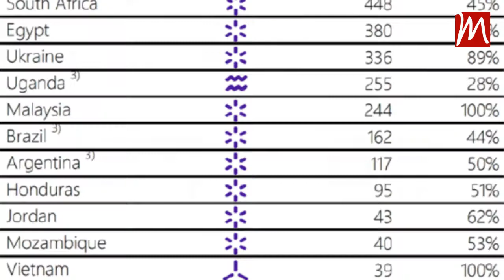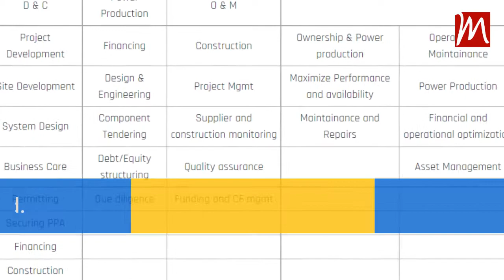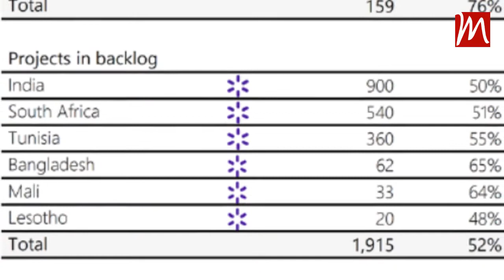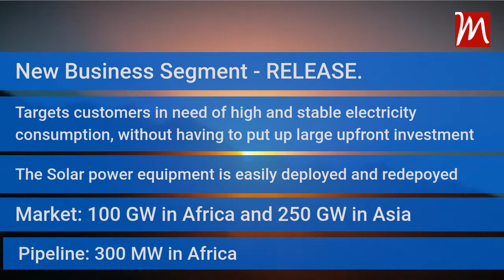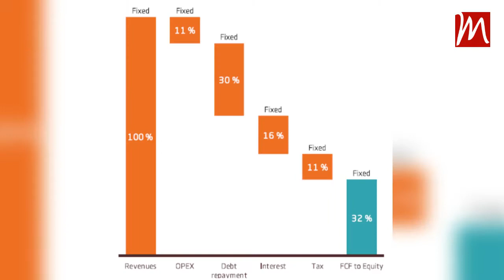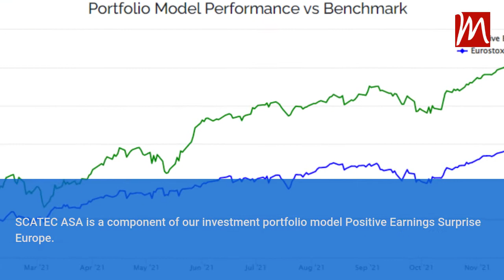SCATEC SOLAR LEADER RENEWABLE ENERGY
The video is a summary.

The stock is a component of Positive EPS Surprise Europe portfolio as of 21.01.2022

Scatec Solar ASA (Oslo: SCATC) is a Norwegian independent renewable power producer with operations focused on emerging market countries like the Philippines, India, Egypt, South Africa, Malaysia, and Vietnam. The company builds as a contractor and owns, and operates solar power plants currently generating around 1065 GWh in electricity across 14 countries in four continents, as of Q3 2021. The company is targeting 15 GW capacity in operation or under construction by the end of 2025.

Double-digit revenue growth and above-industry EBITDA Margin, combined with positive and increasing Operation Cash Flow gives SCATEC the option to leverage itself and finance the new projects.

Net Result turns positive in 2021 to an estimated 376 million NOK, an estimated net margin of 12%.